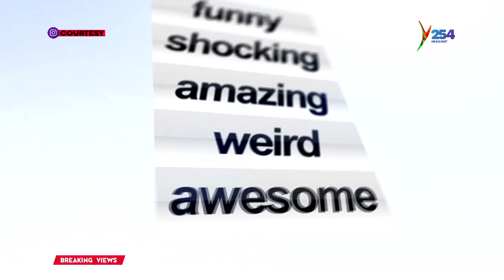How Meetings Are Disrupted In Ukambani || Using Witch Craft!